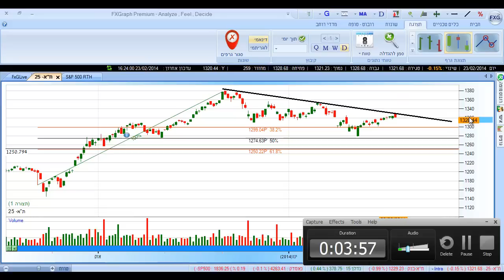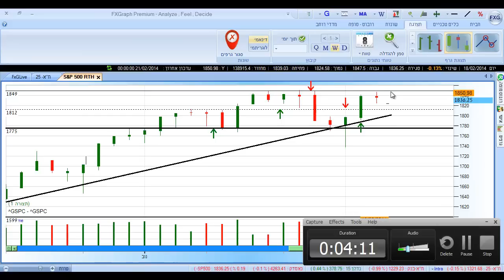סקירה שבועית מאת יניב ארביב לתאריך 23.2.14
סקירה שבועית מאת יניב ארביב מכללת פסגות לימודי שוק ההון חל איסור בהסכמים הפרטניים של כל תלמיד על העתקה ו/או שימוש במידע של המכללה.